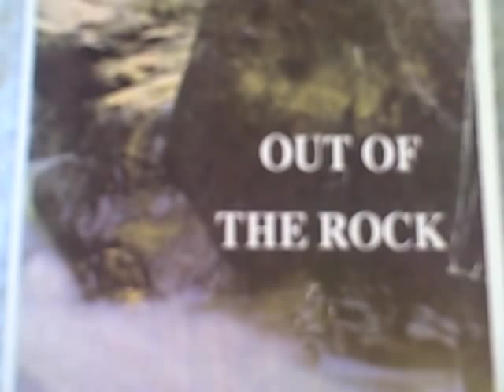Praise & Worship Song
The lyrics from this song come from the Christian nonfiction book entitled Never Fail: Success Strategies.  To learn more about Craig Dressler's books go to the following